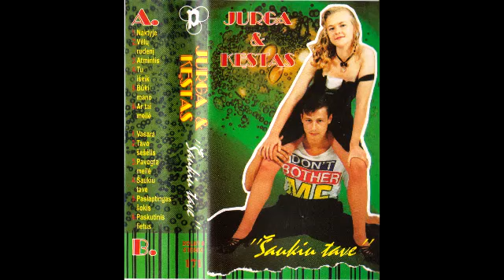Jurga & Kęstas - Naktyje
also, here is the folder where i upload all the lithuanian (and some polish) albums that i get/rip its got loads of stuff i dont really like that much and probably wont upload, but someone else might like it and want to share it. so enjoy